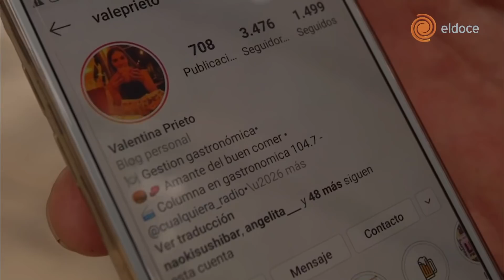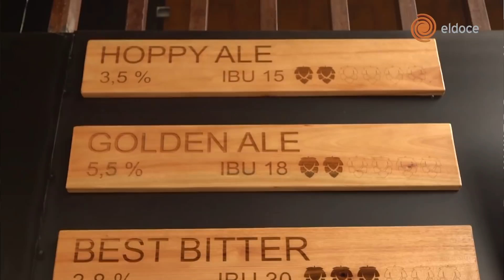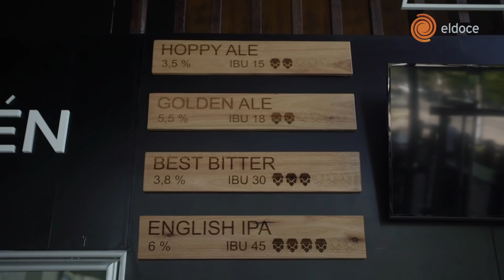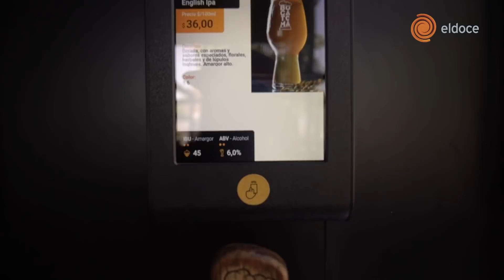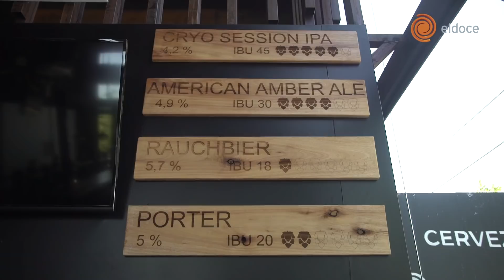El Plan: Servite tu propia cerveza y armate una picada en Bocatoma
Ale Tavarone visitó el primer bar con autoservicio de cervezas artesanales de Córdoba, con ocho variedades a elección.
Leandro Romano, uno de los tres hermanos responsables del lugar, remarca el objetivo principal del espacio: "Vos armás tu propia experiencia".
Cargando previamente tu tarjeta en caja, podés servirte el tipo, la cantidad y el nivel de espuma que quieras.
Hoppy Ale, Golden Ale, Best Bitter, English IPA, American Amber Ale, Cryo Session IPA, Rauchbier y Porter son las variedades a elegir, elaboradas con la mejor materia prima, con maltas inglesas y alemanas y lúpulos europeos y americanos.
No te pierdas el nuevo capítulo de El Plan.